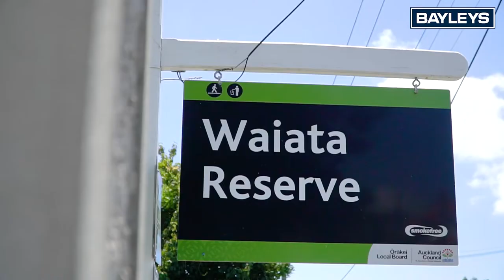422D Remuera Road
Gary Wallace, Vicki Wallace & Andrew Wallace | Bayleys